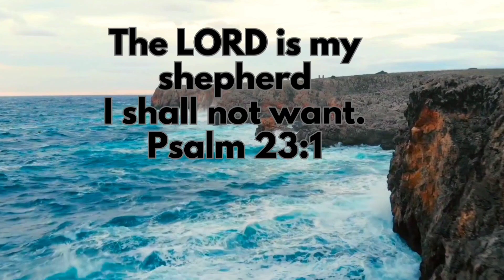Reversal in ocean circulation has been detected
Julissadesigns
54 Danbury road suite 323